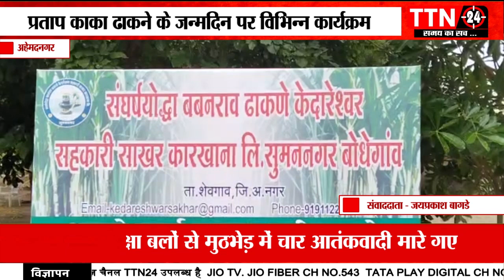प्रताप काका ढाकने के जन्मदिन पर विभिन्न कार्यक्रम ...TTN 24